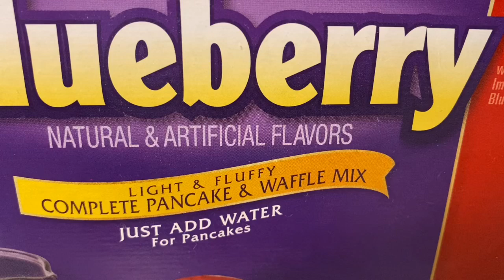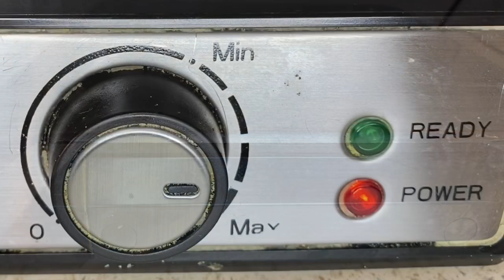আগে বাঁচুন তারপর কাজ। Easy Blue Berry Waffle/ How to Make Waffle/ Bangla Recipe Vlog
# Quick_Items # Lunch_Items # Breakfast_Items Dinner_Items # Tiffin_Items

# Keto_Diet_Recipi
# Cauliflower_Fried_Rice